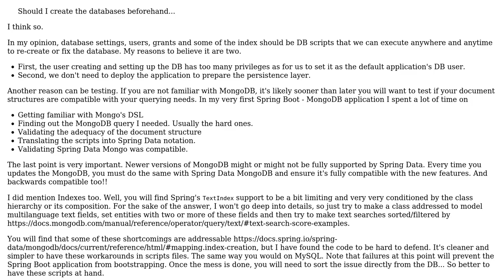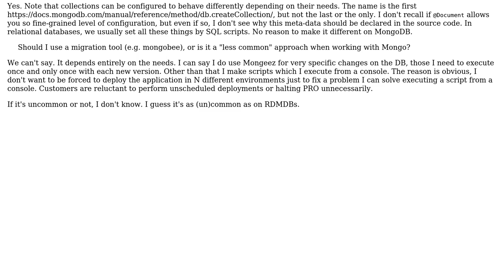Software Engineering: Spring Boot + MongoDB project structure and database creation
With thanks & praise to God, and with thanks to the many people who have made this project possible! | Content (except music & images) licensed under CC BY-SA | Music | Images & others | With thanks to user Maroun user lennon310 user Laiv and the Stack Exchange Network Trademarks are property of their respective owners. You are responsible for your own actions.